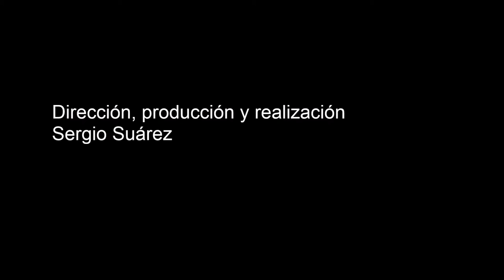Gol de Claudio UD San Fernando 27/2/2015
Gol de Claudio (UD San Fernando), minuto 28 de la primera parte. Partido UD San Fernando-CD San Pedro Mártir. Categoría Regional Preferente Las Palmas. Temporada 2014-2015. Jornada 23. 27/2/2015. Campo de fútbol Maspalomas I. San Bartolomé de Tirajana. Resultado final: 4-0.